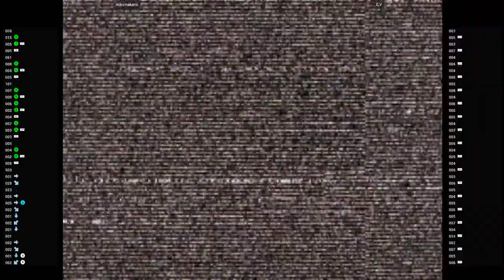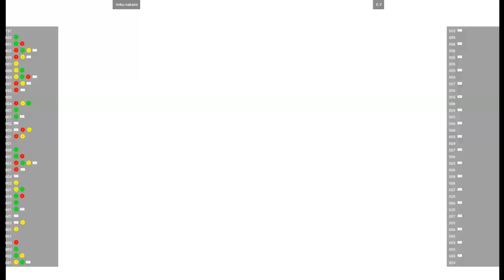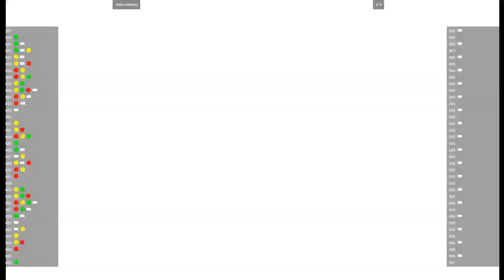CVS2 🕹 miku-nakano VS E.V